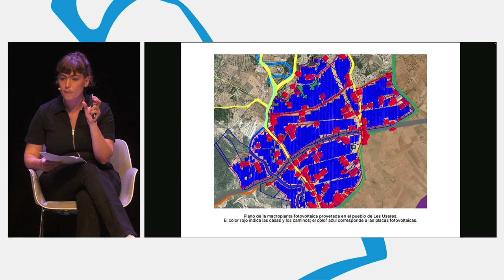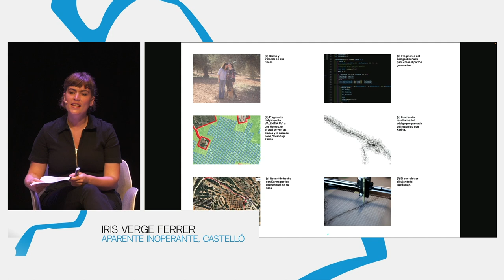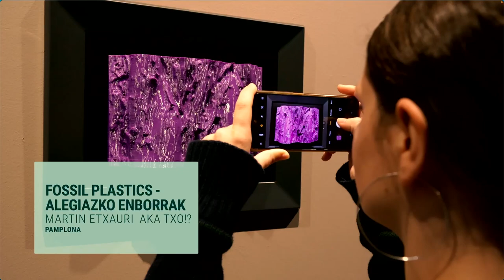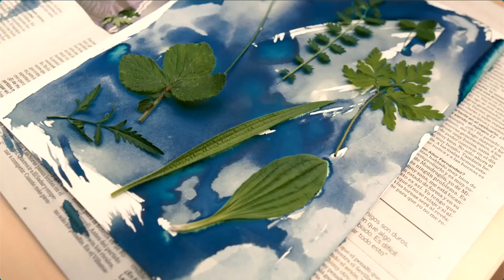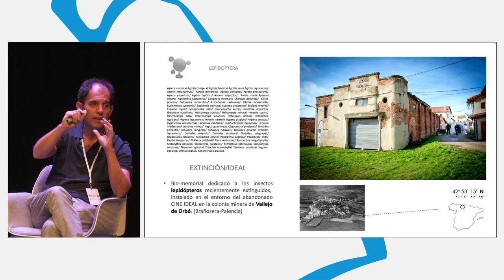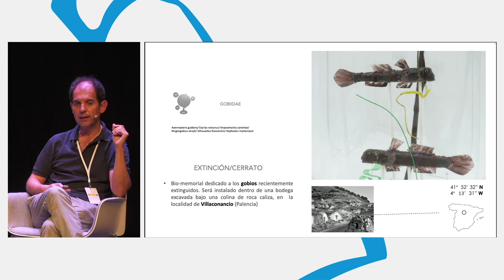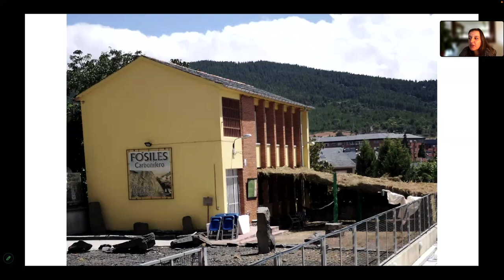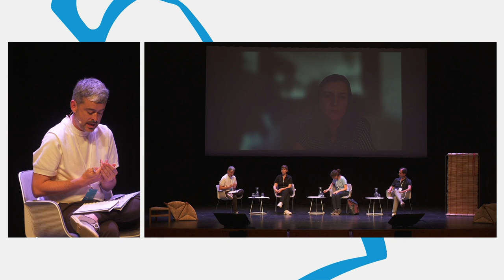Naturalezas desaparecidas, naturalezas por venir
-Iris Verge Ferrer. Aparente Inoperante, Castelló.
-Isabel Ferreira. Labea / Festival Arbola, Navarra.
-José Luis Viñas. Proyecto Sexta Extinción, Palencia.
-Bárbara Fluxá. Aula paleobotánica de Fabero, León
-Modera: Xián Rodríguez. Ministerio de Cultura.